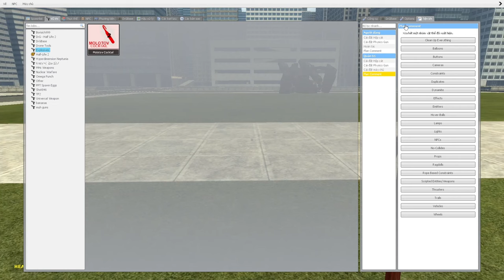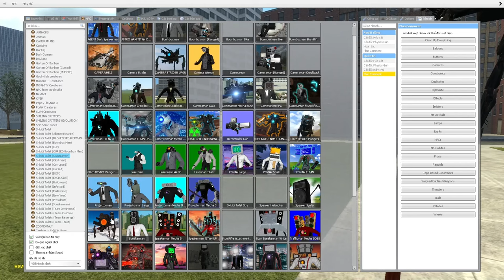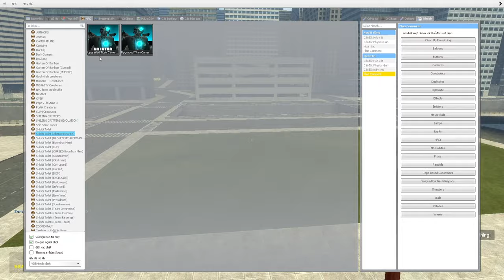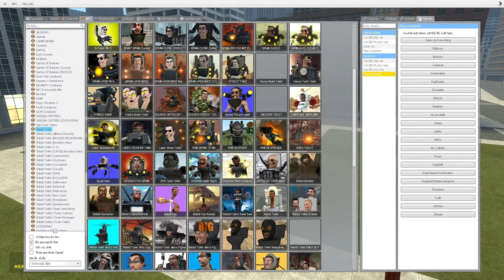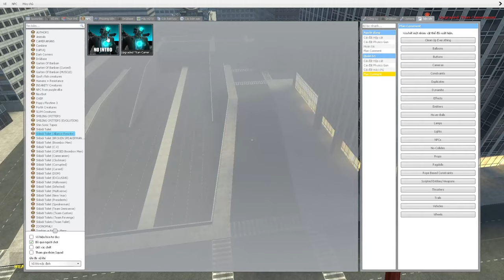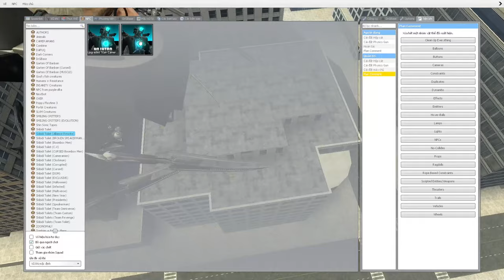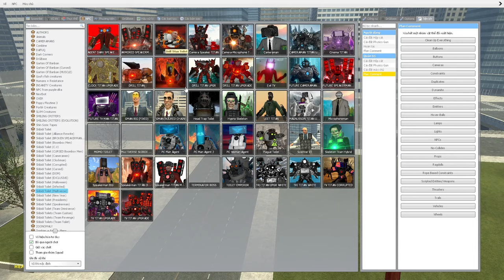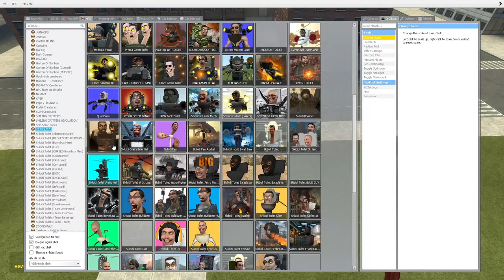skibidi toilet multiverse 152